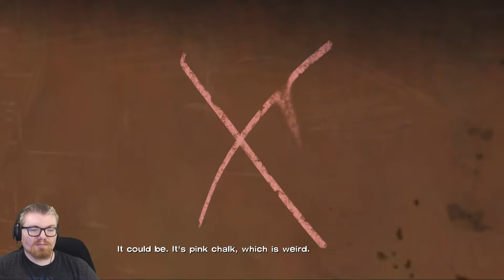Telltale's The Walking Dead : S1 E6 : Carley.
Welcome back to The Walking Dead!